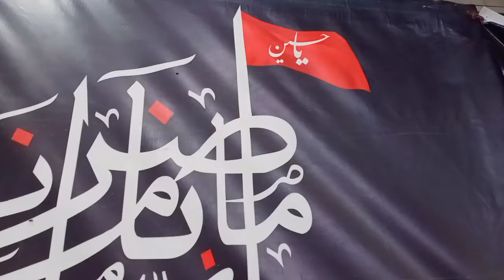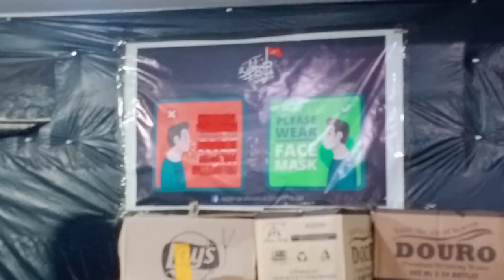Sabeel Moula Hussain A.s Minjanib Nasiran e Imam e zamana A.s..🎤🙏🏻